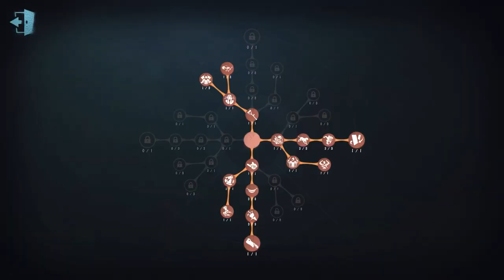#277 2nd Feaster | Pro Player | Moonlit River Park | Identity V